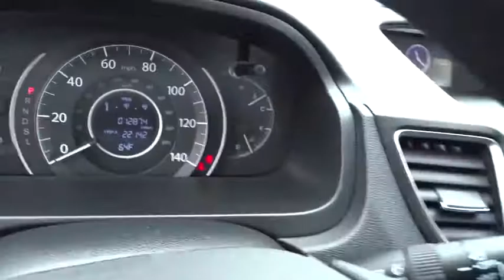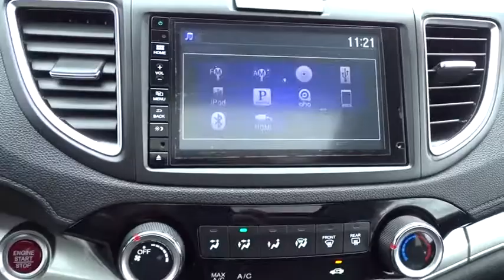2016 Honda CR-V Schaumburg, Arlington Heights, Hoffman Estates, Des Plaines, Palatine, IL 15284P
Urban Tita U 2016 Honda CR-V available in Schaumburg, Illinois at Schaumburg Honda. Servicing the Arlington Heights, Hoffman Estates, Des Plaines, Palatine, IL area.

Schaumburg Honda
750 E Golf Rd

Recent Arrival! CARFAX One-Owner. 2016 Honda AWD CR-V EX Urban Tita CVT Clean CARFAX.